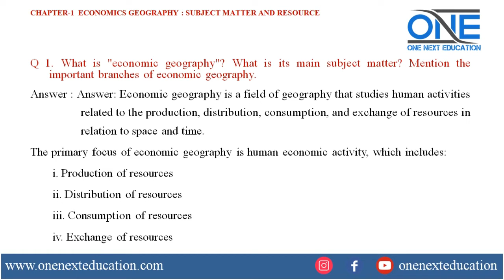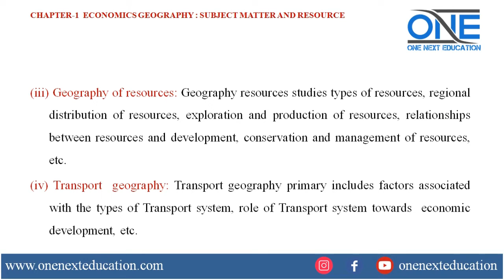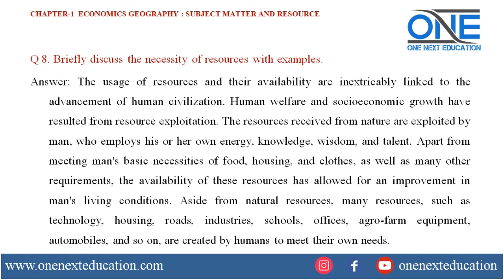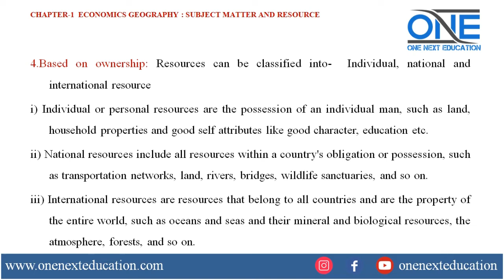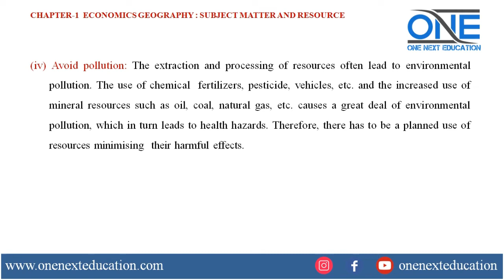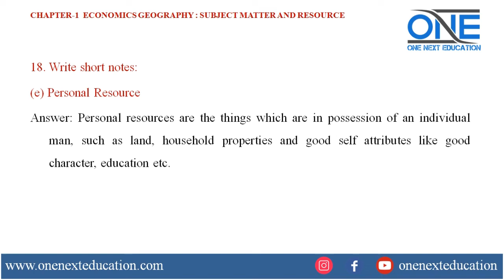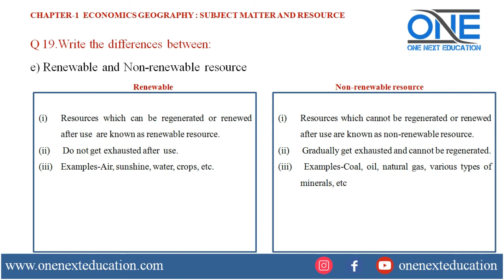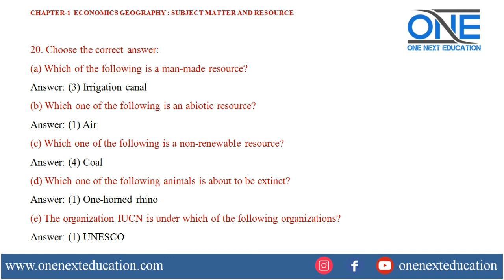CH-1GEOGRAPHY l ECONOMICS GEOGRAPHY : SUBJECT MATTER AND RESOURCE I CLASS 10 I SEBA,NCERT I 2022-23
Why study from One Next Education?
One Next Education is an online education platform that helps give You NCERT/CBSE /SEBA curriculum based free full courses from Class 9th to Class 12th so that you can perform well in any and all exams you give in your academic career.

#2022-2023